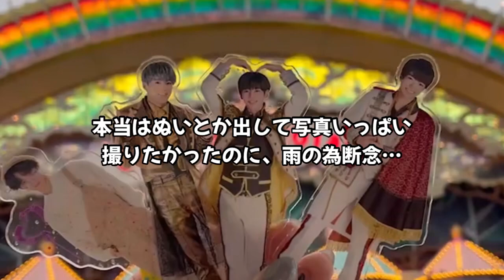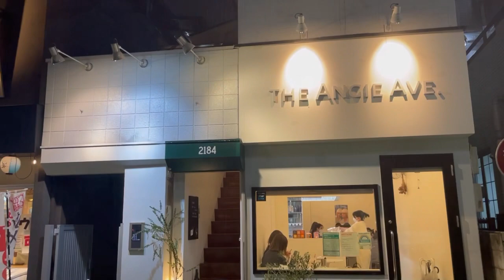【ジャニオタ】ピューロランドへ行くっ★